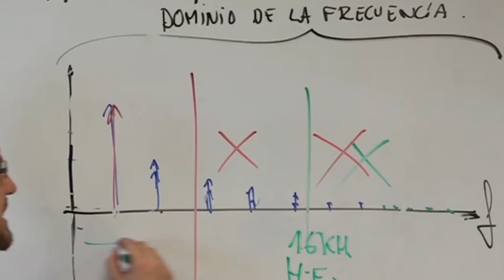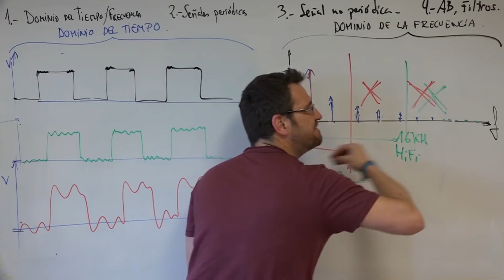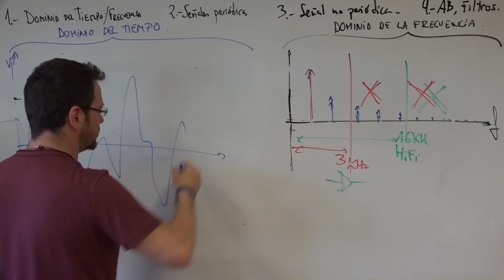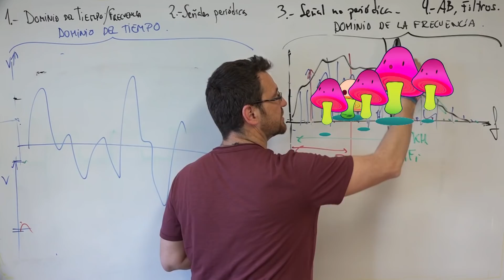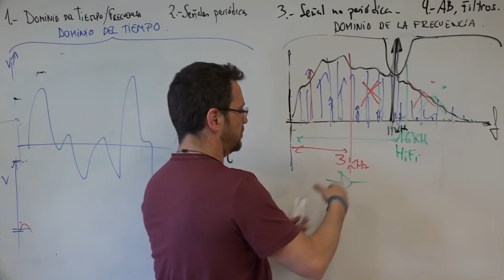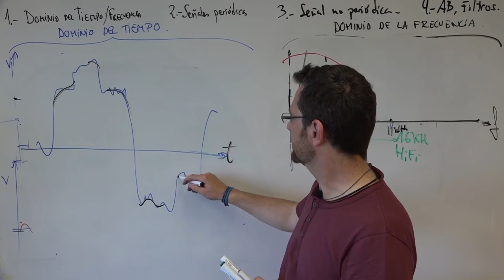Filtros y Ancho de Banda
¿Por qué no reconozco la voz de alguien conocido cuando hablo por teléfono con ella por primera vez?

Otra perspectiva para entender profundamente qué es el ANCHO DE BANDA y los FILTROS
Armónicos, espectro, Hi-Fi, componentes espectrales, ecualizadores, karaoke y, como no, FIDELIDAD.
Todo este contenido en alta calidad, sin anuncios, con muchos más vídeos, con ejercicios progresivos y sus  soluciones  en video, con prácticas y con un certificado final en pocapoca.es: